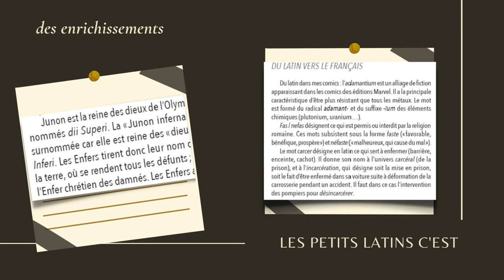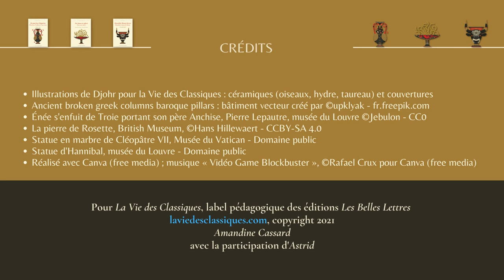Les petits latins - De Aenea in inferis. Enée aux Enfers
Proposant une lecture bilingue, ce petit livre permet d’approfondir son français tout en s’initiant au latin et à la mythologie antique. Sortie le 20 avril en librairie et

Énée, héros troyen fils de la déesse Vénus, a reçu une mission divine : fonder, dans le Latium, la nouvelle Troie qui deviendra Rome. Pour cela, il doit descendre aux Enfers retrouver l’âme de son père, avec l’aide de la Sibylle de Cumes, prêtresse d’Apollon. Elle seule est capable de le guider pour que son avenir lui soit révélé…